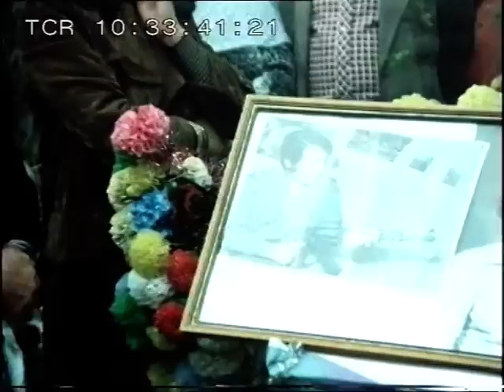Syria - War - Lebanon - Thames Television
A cut down version of Thames Televisions TV Eye entitled 'Where's the peace' - Jonathan Dimbleby reports from the Golan Heights and the embattled Lebanese capital of Beirut.
First broadcast on Thames TV in 30/11/1978